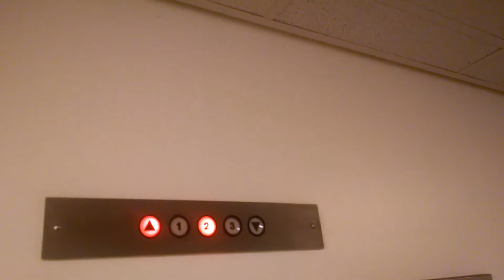Westinghouse Elevator #1 at Macy's, 4450 Black Horse Pike, McKee City NJ